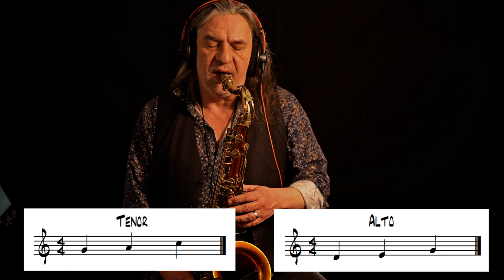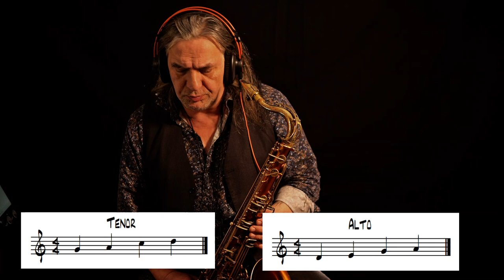Mit der Dur Pentatonik improvisieren...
Wenn Dir das Video gefällt und Du den Wunsch verspürst mich zu unterstützen, würde ich mich über eine Spende sehr freuen... :-)

In diesem Saxophon Tutorial beschäftigen wir uns mit der Dur Pentatonik. Um die dazugehörigen Playbacks und PDFs herunterzuladen, geht einfach auf meine Seite:

 Ich freue mich über Zuschriften von Saxophonistinnen und Saxophonisten und bis dahin: keep on smoothin' ...

Gerhard